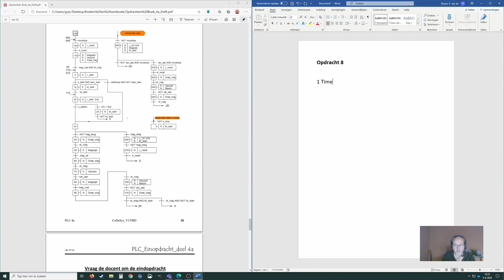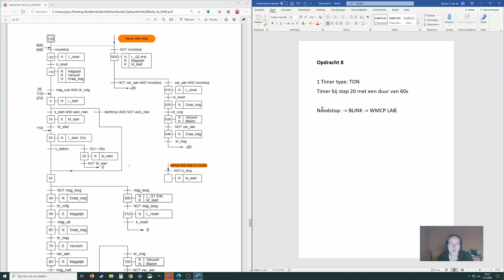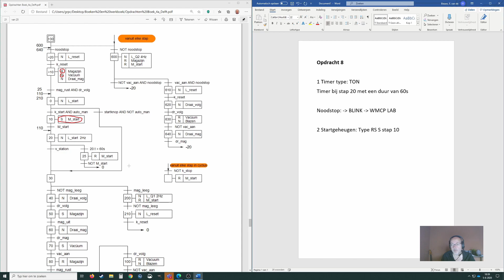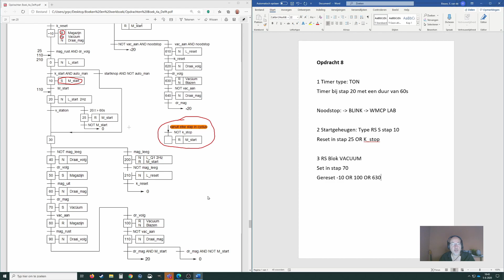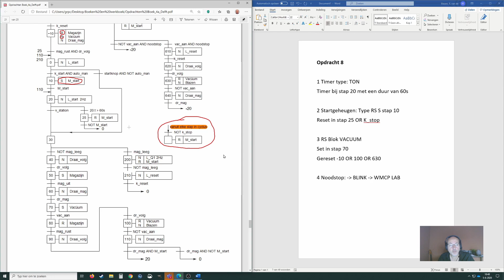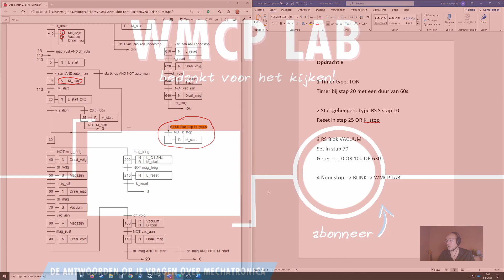Hoe programmeer ik het Festo MPS station Distributie met noodstop? | Volledig SFC.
In deze video bespreek ik het SFC programma (flowchart) van het MPS station Distributie. We gaan deze flowchart programmeren in het functie blok diagram i.c.m. het programma Codesys.Als PLC gebruiken we de Festo CPX-CEC PLC.

⌚️ Time stamps:
00:00 | Intro.
00:16 | Student assignment.
05:10 | R, S & N qualifier SFC chart.
06:05 | Vanuit elke stap.
06:50 | Recap.
09:55 | Outro.